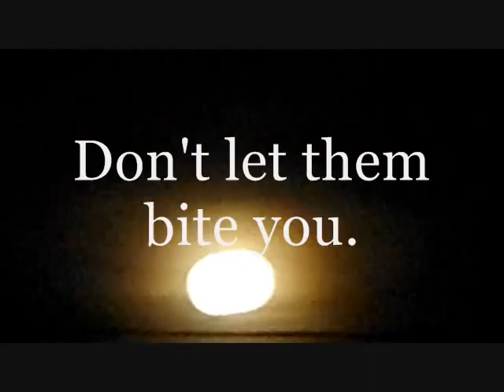Just an old guy walking his dog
Have not been able to upload in a while. If you see this, then the problem has been fixed.
You are welcome to your opinion, but if you cannot be kind, go away.